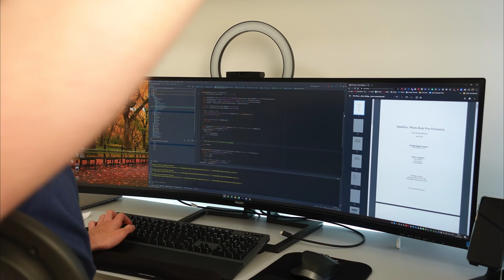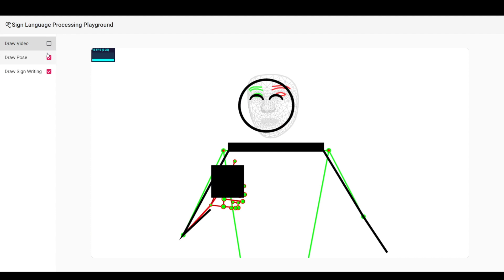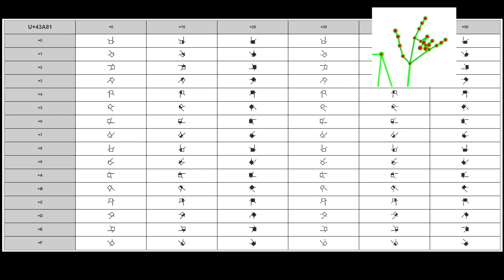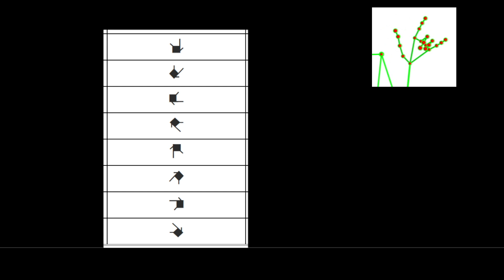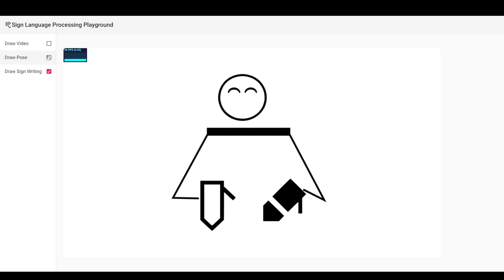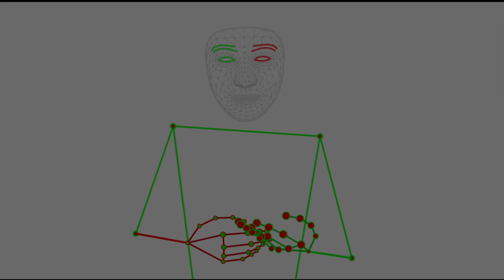Automatic Sign Language Transcription Using SignWriting - Getting Started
This video is the beginning of building a SignWriting automatic transcription system.